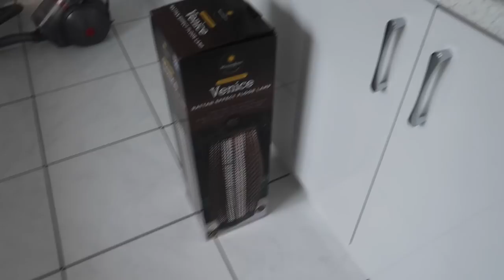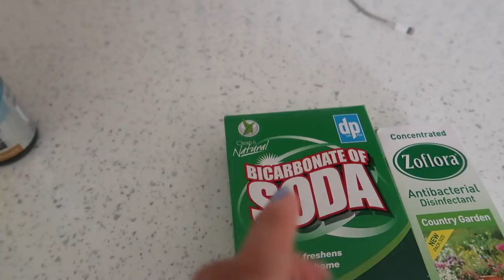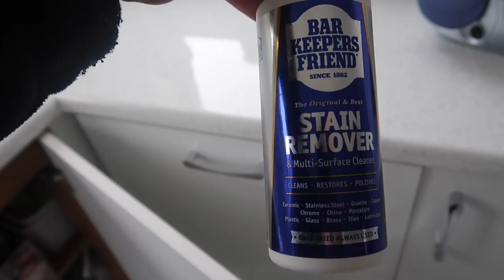NO RESPECT IN MY HOME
Welcome to another vlog... We have decorated mums room, we have a new carpet on the stairs, and the carpet fitters have been a little careless. The freshly papered room has been damaged and so has the paint work.

MAKEUP USED

VB ESTEE LAUDER MORNING AURA
ESTEE LAUDER DOUBLE WEAR TAWNY
CHARLOTTE TILBURY CHEEK TO CHIC SEX ON FIRE
VB ESTEE LAUDER HIGHLIGHTER MODERN MERCURY
Tom Ford CHEEK COLOUR SAVAGE

MAYBELLINE LINE ERASER CONCEALER LIGHT
MAC LASHES MAXIMIZER
DIORSHOW PUMP N VOLUMEMASKARA BLACK
DIORSHOW PUMP N VOLUME MASKARA BLUE

LIPS

NAILS
NAILTIQUES FORMULA 2

ESSIE TOP COAT